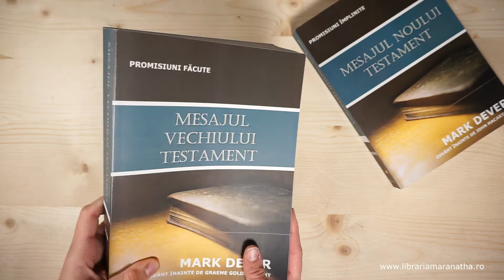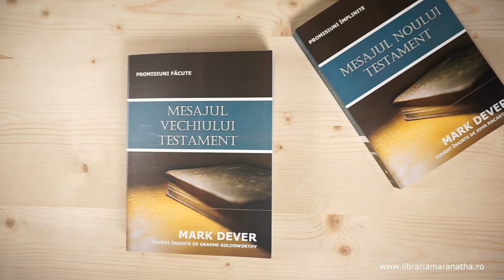Mesajul Vechiului Testament. Promisiuni Făcute. O carte de Mark Dever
Categorie: carti de studiu biblic, comentarii biblice Vechiul Testament

„Pentru mulţi creştini Vechiul Testament este confuz şi descurajator. Cărţile sale sunt lungi şi ne prezintă o cultură profund diferită de cultura noastră. Predicile lui Mark Dever nu ne scutesc de lecturarea Vechiului Testament, dar ne oferă un ajutor minunat în înţelegerea lui. Dever explică temele majore ale fiecărei cărţi cu o claritate demnă de cele mai alese aprecieri, iar cartea lui străluceşte prin modul în care transmite mesajul Vechiului Testament pentru zilele în care trăim noi. Iată un rezumat al Vechiului Testament uşor de înţeles şi edificator din punct de vedere spiritual.”

- THOMAS R. SCHREINER

Profesor de Noul Testament, Associate Dean of Scripture and Interpretation, The Southern Baptist Theological Seminary

„Avem în faţă un proiect măreţ, poate unii ar zice nebunesc, dar Mark Dever a înregistrat un succes strălucitor. Cartea nu este un simplu manual de studiu; este o culegere de predici pline de putere. Nu suntem introduşi în grabă în mesajul fiecărei cărţi a Bibliei, ci, mai presus de toate, ne simţim confruntaţi de Dumnezeul nostru măreţ şi suntem chemaţi să ascultăm de Cuvântul Său viu.

- VAUGHAN ROBERTS

Rector, St Ebbe's Church, Oxford, England, autor al cărţii God's Big Picture

„În aceste predici distinctive, Mark Dever reuşeşte să reunească în jurul dezbaterilor de bază ale oricărei cărţi biblice trei preocupări pe care ar trebui să le aibă fiecare predicator devotat al Cuvântului lui Dumnezeu: conţinut teologic, iscusinţă exegetică şi aplicaţie pastorală. Suntem invitaţi la o plimbare prin Biblie pe care merită s-o facem!”

-TIMOTHY GEORGE

Decan, Beeson Divinity School, editor-şef Christianity Today

„Mark Dever a făcut un mare serviciu comunităţii creştine prin publicarea acestor predici. Materialul are competenţe academice, dar este prezentat într-o manieră extrem de accesibilă şi cu aplicaţii relevante. Cu un accent pus asupra cristologiei şi asupra aplicării la viaţa creştină a Vechiului Testament, această carte îi ajută pe cititori să pătrundă în esenţa teologiei pe care o are fiecare mesaj al cărţilor biblice.”

- DAVID PETERSON

Rector, Oak Hill College

„Mark Dever a scris o carte necesară şi a scris-o extrem de bine. Cu o inimă de pastor, o minte de erudit şi cu legătura de dragoste a unui prieten, Dever îl introduce pe cititor în mod clar şi creativ în mesajul unei cărţi care a schimbat lumea, dar faţă de care cultura contemporană rămâne în mare măsură distantă. Această carte este plină de căldură, stimulativă, directă şi profundă. Ea va fi o resursă de mare valoare pentru individ, grupuri de studiu, biserici, necredincioşi şi credincioşi deopotrivă. Dever îl conduce pe cititor într-o călătorie memorabilă prin cartea cea mai captivantă şi remarcabilă care a fost scrisă vreodată.”

-JOHN SHOUSE

Profesor de teologie creştină, Golden Gate Baptist Theological Seminary

„De mult mi-am dorit o carte care să dezgroape bogăţiile Vechiului Testament - care să-l asiste atât pe pastorul din amvon, cât şi pe credincioşi în lecturările lor meditative. Iată acea carte.”

-C. J. MAHANEY

Sovereign Grace Ministries

MARK DEVER este pastor principal al bisericii Capitol Hill Baptist Church din Washington, D.C., şi director executiv al organizaţiei 9Marks. Dr. Dever a scris şi a contribuit la scrierea mai multor cărţi despre sănătatea spirituală a bisericii şi despre conducerea bisericii, printre care cărţile publicate de editura Crossway, Nine Marks of a Healthy Church, The Deliberate Church şi volumul însoţitor al celui de faţă Mesajul Noului Testament.